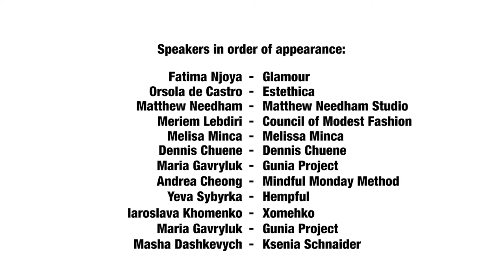ESTETHICA/ 202030 - The Berlin Fashion Summit Berlin Fashion Week September 2022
Mit ihrem ganzheitlichen Eventkonzept an fünf Tagen bot ESTETHICA während der Berlin Fashion Week im September 2022 mit u.a. Panels, Talks und Workshops zum Thema "What lies ahead" spannende Ausblicke auf die Zukunft der Modebranche. Auch die Nachhaltigkeitskonferenz 202030 - The Berlin Fashion Summit ging zeitgleich mit ihrem Programm an den Start.